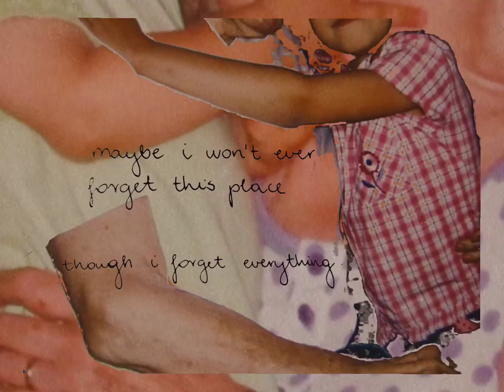bankers lamp - short confession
ncad 1st year - self-directed project